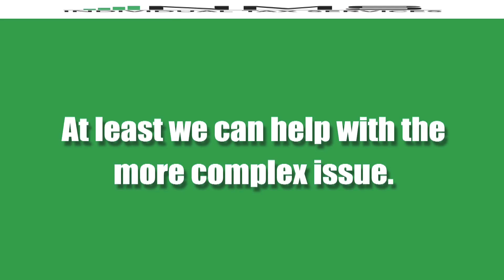Winterfest 2016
A look at the ice sculpture that was on fire at Chardon Square during the 2016 Winterfest. (Courtesy of Bill Fugate/KMG)